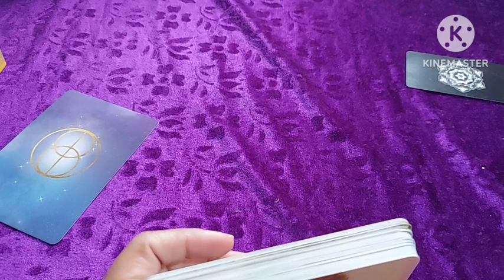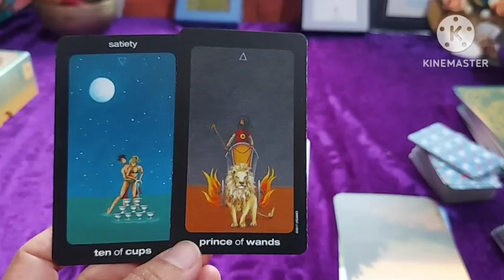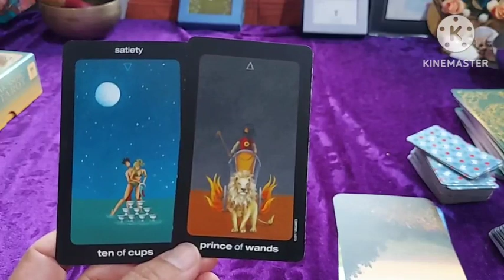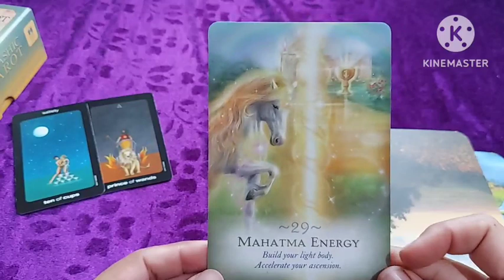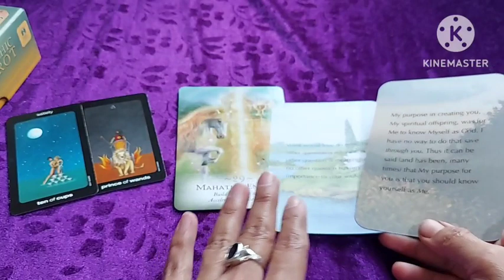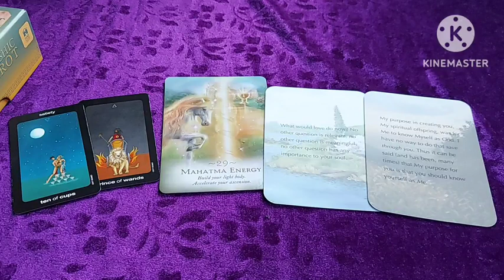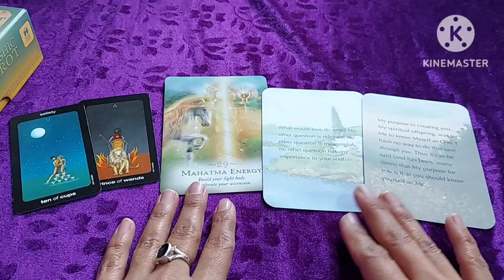14 March ARAAM SE NAHI HOGA AB KAAM, NAYI JOURNEY, jagne or bhagne ka aagaya hai samay